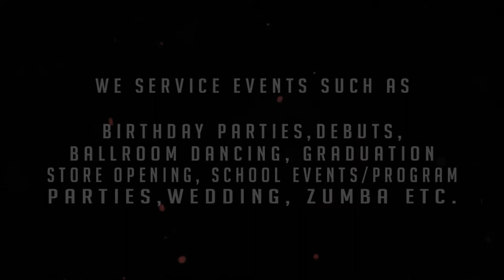Lights & Sound Rentals Philippines (Soundz Illusion Audio & Lights Services)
Experience the crisp, clear sound you can actually feel.💖

Book your event/s now with Soundz Illusion Audio & Lights Services

We service events such as Birthday Parties, Debuts, Ballroom Dancing, Graduation, Store Opening, School Event/s or Program, Christmas Parties, Wedding, Zumba etc.